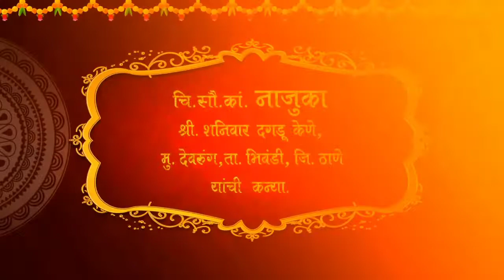Rupesh + Najuka Wedding invitation video || Sai Ekveera movies || kalpesh KB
Sai ekveera movies
Kalpesh KB